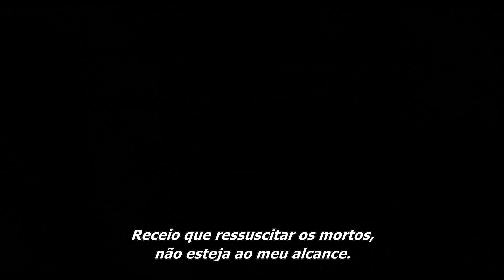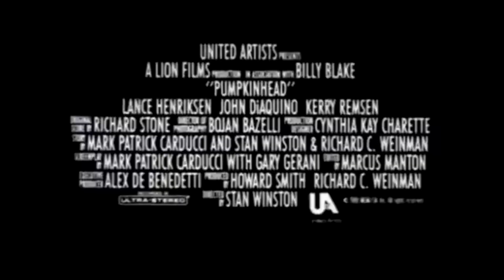Pumpkinhead: A Vingança do Diabo 1988 Trailer Legendado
Pumpkinhead: A Vingança do Diabo 1988
Trailer legendado em português Br.
Direção: Stan Winston.
Artistas: Lance Henriksen, Jeff East, John D'Aquino, Kimberly Ross.

Sinopse: Um grupo de motoqueiros mata o garoto Billy Harley, Seu pai, Ed Harley, fica arrasado com a morte do garoto e só pensa em se vingar. Ele procura uma velha bruxa que invoca uma criatura demoníaca conhe-cida como Pumpkinhead. Agora sua sede de vingança será aplacada, quando a criatura começa e exterminar os responsáveis pela morte de seu filho. Considerado um dos melhores filmes de terror dos anos 80, “Pumpkinhead – A Vingança do Diabo” é um espetáculo bizarro de violência, espanto e sangue. A criatura Pumpkinhead é considerada uma das mais perfeitas criações já feitas para o cinema de horror.

Canal especializado em trailers, trazendo trailers dos mais variados tipos de filmes, séries e animes, com alguns conteúdos exclusivos para quem curte cinema. Inscrevam-se, comentem e compartilhem!